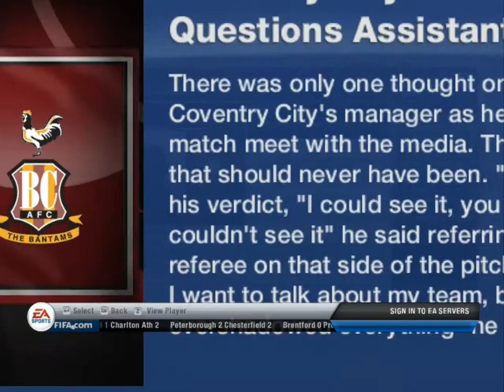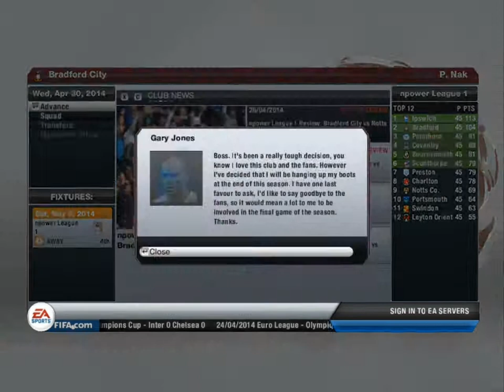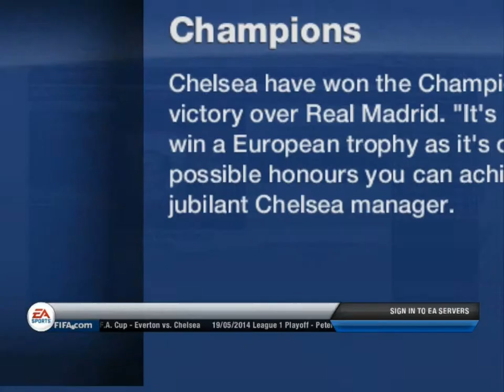[HD] FIFA 13 Road To Glory: Bradford City EP20-End of npower league 1